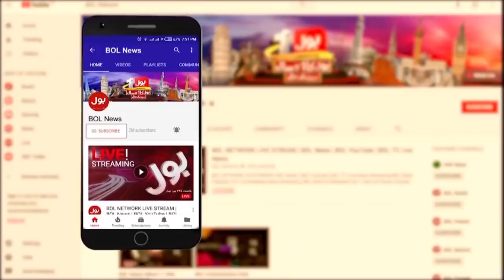Chief Justice Criticize Water Tanker Mafia | BOL News Headlines | 10:00 PM | 14 June 2021